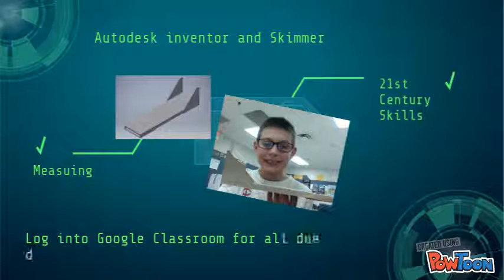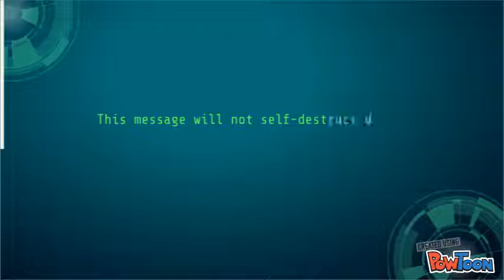Design and Modeling I overview